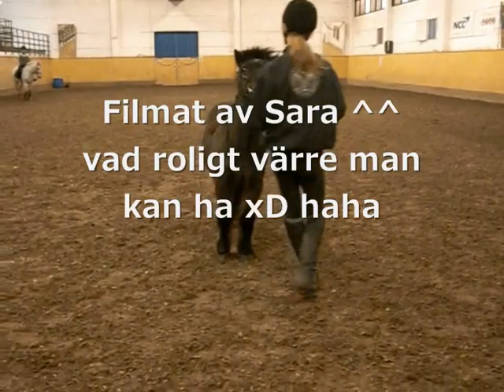Gladiator bockar av becka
Rolig film på Gladiator x)

Jag filmar :)
och ja- becka är för lång för honom